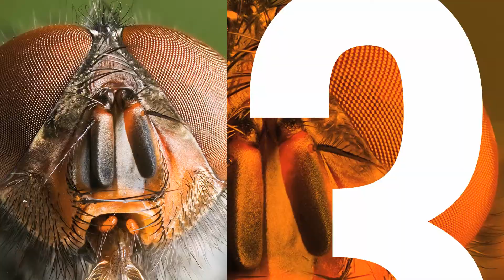Amir Discusses the Art of Salesmanship, Creating Relevance through Human Insight - 3 Minute Buzz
We talk about some of the outstanding television work that DDB has done, and Amir shares his view on the art of salesmanship as conveying an effective and relevant message by using human insight to create something meaningful.